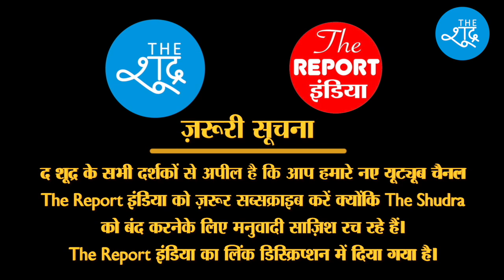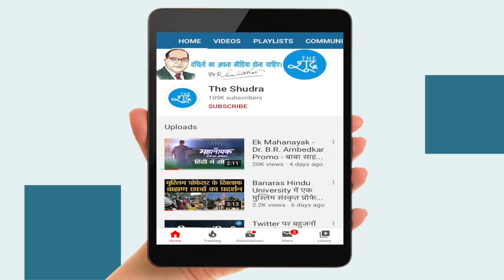Bahrain में रहने वाली खुशबू India के CAA-NRC को लेकर चिंता में क्यों हैं ? The Shudra Report